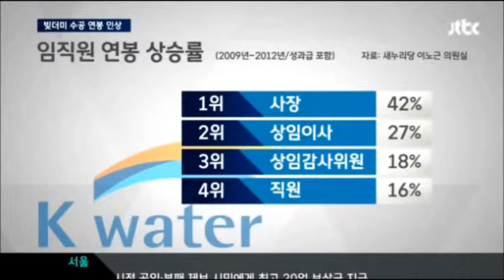빚잔치하는 수자원공사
'14조 원 빚더미' 수자원공사, 4년간 연봉·성과급 잔치 [JTBC 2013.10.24]

지금부터 보도해드리는 공기업들의 공통점은 앞서 얘기 나눈 내용의 실제 예들입니다. 먼저 수자원공사 얘기인데요. 지난 정부 때 벌인 4대강 사업으로 14조 원이라는 빚더미를 안고 있는 곳이죠. 그런데 최근 4년간 이곳은 한해도 거르지 않고 임직원 연봉과 성과급을 올려왔습니다.